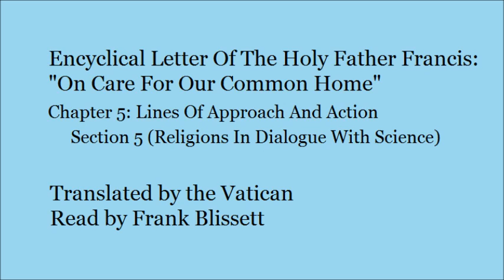Environmental Encyclical, Ch5 Sec 5: Religions In Dialogue With Science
Chapter 5, Section 5 (Religions In Dialogue With Science).

The Vatican's English translation of the Encyclical Letter Laudato si' Of The Holy Father Francis: "On Care For Our Common Home", commonly referred to as "the Encyclical on the Environment".

All errors are those of the reader.